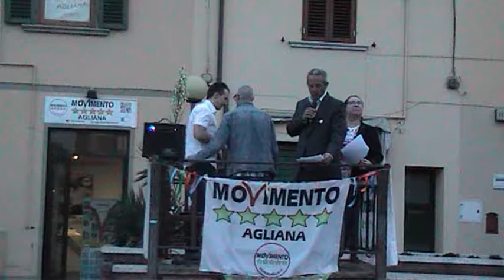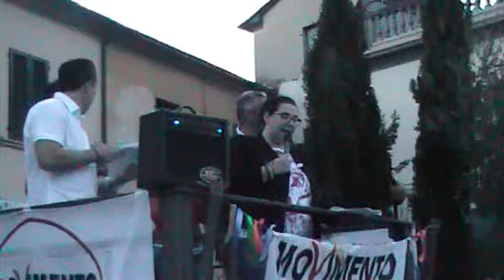Progetto video 2014 05 24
Agliana, 25 maggio 2014
I FOGLI DI IOD, Ieri, Oggi & Domani
CHIUSURA CAMPAGNA ELETTORALE AGLIANA 23 MAGGIO 2014.
Brutta chiusura, Piazza Gramsci, ore 20.30 un palco, davanti a un metro, parcheggiate (sosta vietata) 6/7 macchine  strada aperta, passaggio continuo di macchine, nessun vigile presente.
La piazza doveva essere disponibile alle quattro forze politiche, dalle ore 20.30 alle 0re 22.30.
La strada chiude(semaforo) alle ore 21.00, la macchina dei vigili si è vista alle ore 21.10, nel frattempo ancora alcune macchine circolavano, nell'indifferenza dei vigili.
Nessuna illuminazione particolare, la ripresa video poche decine di minuti, con i nostri mezzi scarsi.
La video ripresa solo per una parte della prima forza politica. Il Movimento 5 stelle con il candidato Bartoli...
La nostra, una sintesi nuda e cruda dei fatti...
I commenti li lasciamo a Voi elettori...
Pier